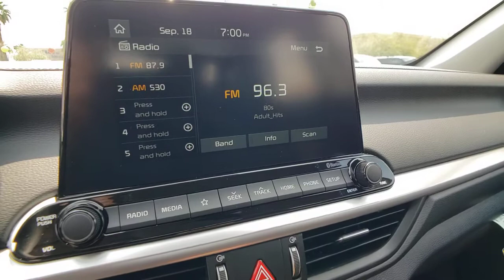2021 Kia Forte North Las Vegas, Paradise, Henderson, Boulder City, Summerlin South, NV Z3513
Clear White New 2021 Kia Forte available in Las Vegas, Nevada at Jim Marsh Kia. Servicing the Paradise, Henderson, Boulder City, Summerlin South, NV area.
2021 Kia Forte LXS IVT - Stock#: Z3513 - VIN#: 3KPF24AD0ME362503

8555 W. Centennial Pkwy

: Lane Keeping Assist Aluminum Wheels Back-Up Camera Bluetooth iPod/MP3 Input. WHY BUY FROM US: Of course there are many reasons but perhaps the most important is the incredible service we offer. From taking our time to ensure our customers have the best car buying experience when choosing a new vehicle to making sure each of our clients obtain the car loan and lease that he/she is most comfortable with our commitment to you is unsurpassed.